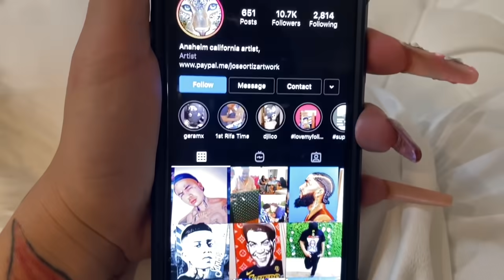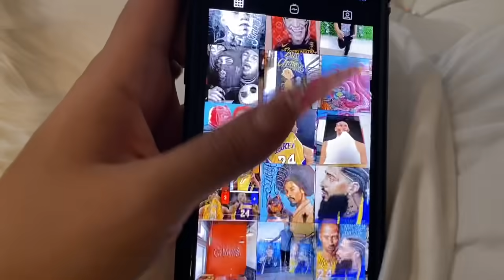SNEAK PEEK - My White Couches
I just can't wait to show y'all my new house!  It's almost ready and I will definitely give y'all a tour!  But until then - I'll give you a sneak peek of my white couches.  This is my favorite room of the house (besides me and my man's cali king bed 😜).  Leave it to me to make everything sparkle and bling - check out what I did with my couches!

❔❓ What is your favorite room of your house❓❔

👀 Check out some more videos of me and the family 👀